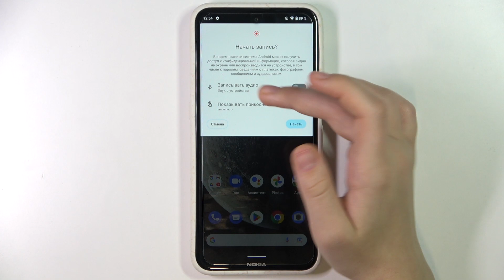Как включить запись экрана на телефоне Nokia X10 5G / Записать экран на телефоне Nokia X10 5G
Привет всем, дорогие друзья! Если вы хотите записать контент с экрана вашего Nokia X10 5G, но не знаете как включить захват экрана на Nokia X10 5G, тогда вам стоит посмотреть это видео. В нём мы покажем и расскажем вам как на Nokia X10 5G включить запись экрана простейшим способом.

Как включить запись экрана на Nokia X10 5G? Как на Nokia X10 5G активировать захват экрана? Как записать экран на Nokia X10 5G? Можно ли включить запись экрана на телефоне Nokia X10 5G?